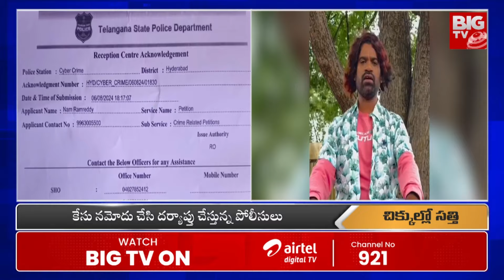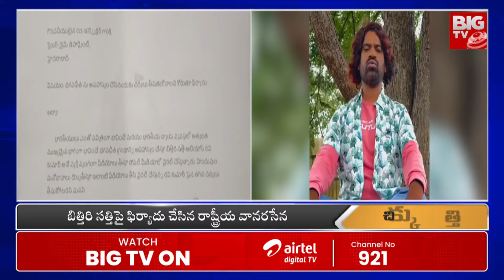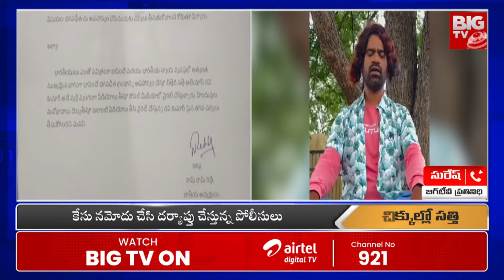బిత్తిరి సత్తి పై కేసు నమోదు | Case Filed On Bithiri Sathi | BIG TV